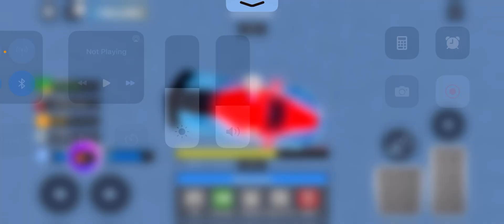Car crushers 2 episode 8: racing hell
As the story continues